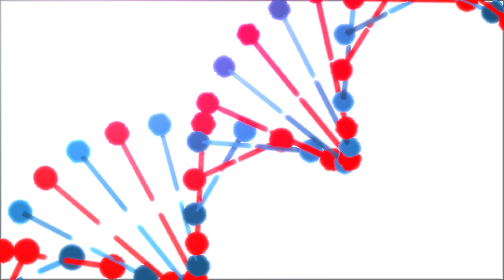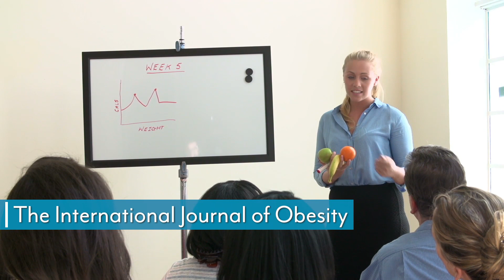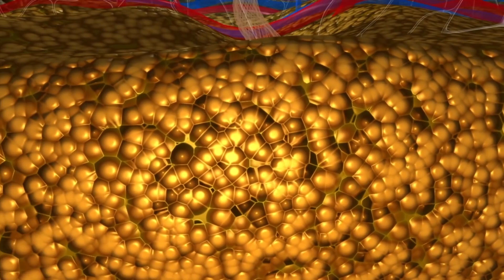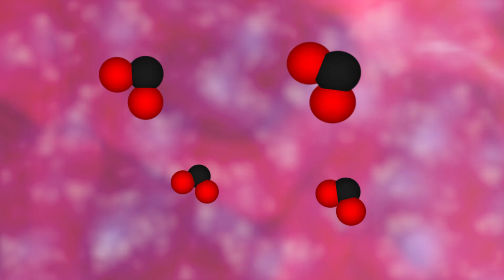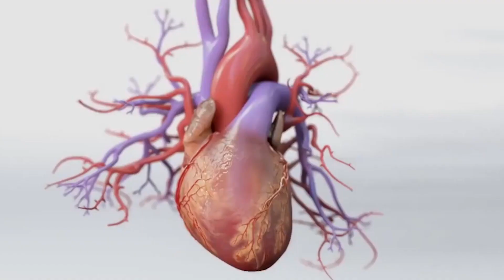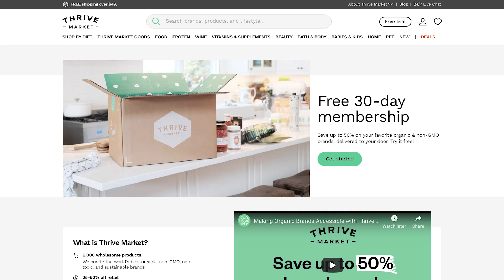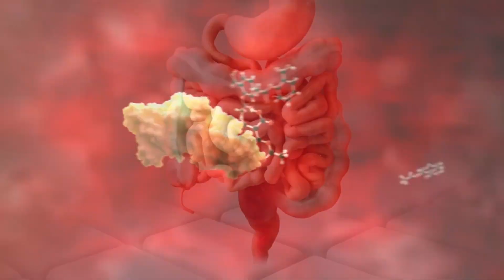Intermittent Fasting vs. Aging- Longevity Research Results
Get MY Recommendation on Groceries Delivered Directly to you with Thrive Market

IS INTERMITTENT FASTING IMPROVING LIFE SPAN AND LONGEVITY!? We are getting new information about intermittent fasting it seems like by the hour. New studies, new results, what works, what doesn't etc. In some NEW findings, there are actual cases that show that FASTING can improve life span and longevity! Let's dive into these studies and break down how so you can implement these routines into your daily lives. I'll see you in the COMMENTS!!

ORTHOLOGS are very similar genes with very similar function

2001 Nobel price – non–functional mutant gene of a yeast replaced by functional human ortholog and the yeast was able to produce the protein of this gene

In yeast there 40% of orthologs with human, 65% in worms, 75% in flies and 98% of orthologs in our favourite model organism of human research – mice. So yes, we have plenty of common with those organisms and the research presented here regarding longevity is relevant to humans.
Little Bit of Epidemiology

But still, we have data coming straight from humans that show how relevant fasting is for longevity.

High Blood Pressure, high BMI, high fasting glucose and smoking. When 50 years old men lack all of these 4 risk factors, their chance of developing CVD later in life is 13-fold lower than in men with 2 or 3 of these risk factors. IF was proved to reverse all of these risk factors except for smoking of course.

Studies proving this claim:

The effects of intermittent or continuous energy restriction on weight loss and metabolic disease risk markers: a randomised trial in young overweight women

Study - International Journal of Obesity

Results

Last observation carried forward analysis showed IER and CER are equally effective for weight loss, mean (weight change for IER was −6.4 (−7.9 to −4.8) kg vs.−5.6 (−6.9 to −4.4) kg for CER

Both groups experienced comparable reductions in leptin, free androgen index, high sensitivity C- reactive protein, total and LDL cholesterol, triglycerides, blood pressure and increases in sex hormone binding globulin, IGF binding proteins 1 and 2.

Reductions in fasting insulin and insulin resistance were modest in both groups, but greater with IER than CER; difference between groups for fasting insulin −1.2 [−1.4 to −1.0] μU/ml, and insulin resistance −1.2 [−1.5 to −1.0] μU/ mmol/L

mTOR Pathway

mTOR pathway is activated by the intake of proteins, especially by amino acid leucine. When this pathway is activated it gives a signal for cell growth and cell proliferation. On the other hand, mTOR activation inhibits autophagy – the process of cellular recycling and cleanse.

PPAR α

PPAR α is referred to as the key molecule of fasting. It is activated by FA liberated from adipocytes in the fasted state.

Ketones, HDAC and Vascular Health

There are three main ketone bodies - beta-hydroxybutyrate (B-HB), acetoacetate and acetone. B-HB is a ketone structurally very similar to butyrate, a short-chain fatty acid produced by gut microbiome during fermentation of fibre. Both butyrate and B-HB are inhibitors of HDAC. HDAC stands for histone deacetylases and as the name implies it is an enzyme responsible for the deacetylation of histone. Histones are proteins that keep our DNA together and packs them into chromatins. When histones are deacetylated it makes them less accessible to transcription factors.

In all model organisms, administration of HDAC inhibitors prolonged the life span.

References